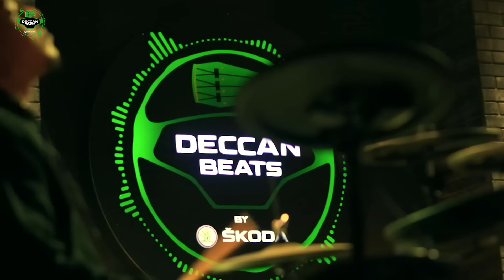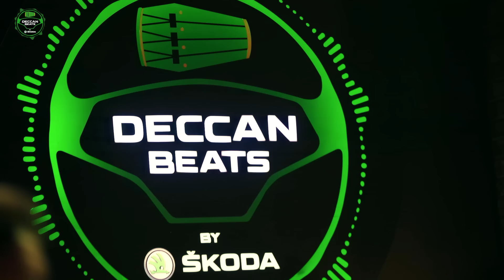ŠKODA Deccan Beats Garage Series with Sithara Krishnakumar&Ananthu AaOraal|VaalinmelPoovum|Njattuvel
Sithara Krishnakumar and Ananthu Gopi effortlessly marry Carnatic music to electro beats in this moving performance! Watch it on the ŠKODA Deccan Beats YouTube channel now!.

Content IP: ŠKODA AUTO INDIA
Content & Creative Partner: OMNICOM MEDIA GROUP INDIA
Produced by: LAQSHYA EVENT IP PVT. LTD
Executed by: PLANBWORKS ENTERTAINMENT
Post Production : MUMBAI POST HOUSE

Music Credits
Featuring : SIthara Krishnakumar & Ananthu Gopi

Medley Music Credits:
Composed by : Sunny M.R.
Vocal Production & Recording Supervisior : Harjot Kaur
Mixed & Mastered : Sunny M.R. (Chordfather Productions)
Mixing Assistant : Farhan Shaikh

Aa Oraal Oraal  (Original)
Composer  Sunny M.R.
Lyricist Vinayak Sasikumar
Music Production Sunny M.R. & Rutvik Talashilkar

Vaalinmel Povum (Cover)
Lyrics By : O.N.V. Kurup
Recreated By : Sunny M.R. & Nabeel Zubair (Chordfather Productions)